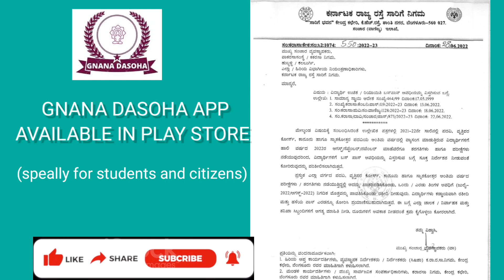Extension of Student BUS PASS /ksrtc/neketc/nwkrtc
gnana dasoha app available in play store